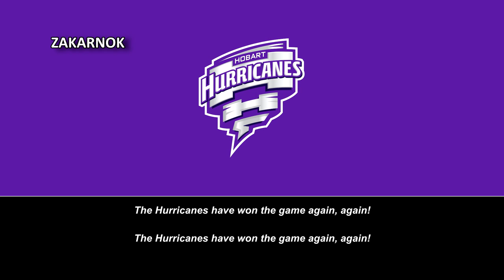Himno del Hobart Hurricanes (Hobart Hurricanes Theme Song)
Página oficial del club:
Los Hobart Hurricanes son un equipo de cricket de franquicia T20 de hombres profesionales australianos con sede en Hobart, Tasmania. Compiten en la competencia de cricket T20 nacional de Australia conocida como Big Bash League.